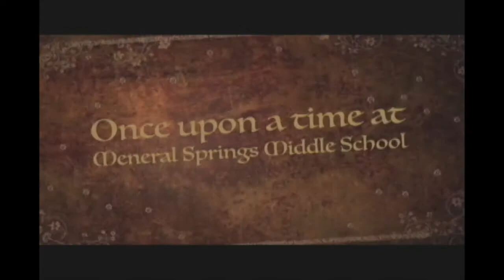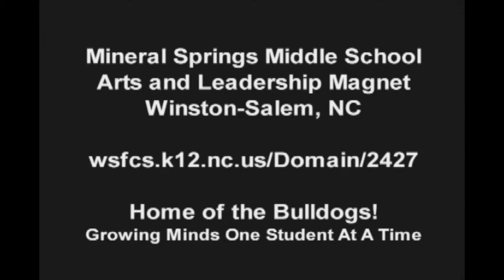Mineral Springs Middle School "Happy"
This video is about MSMS Happy